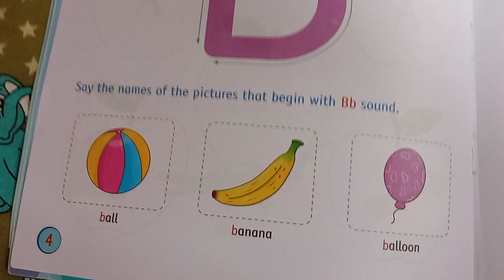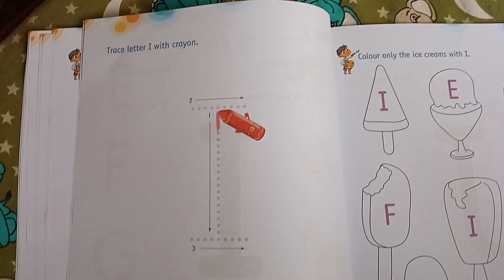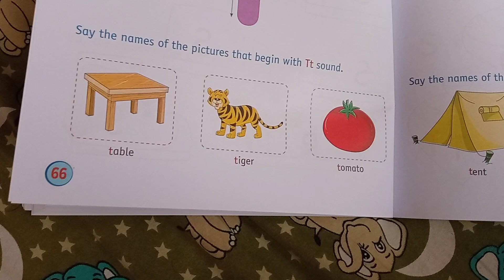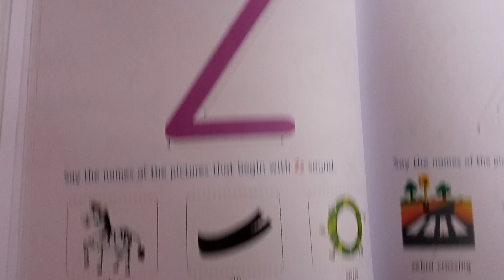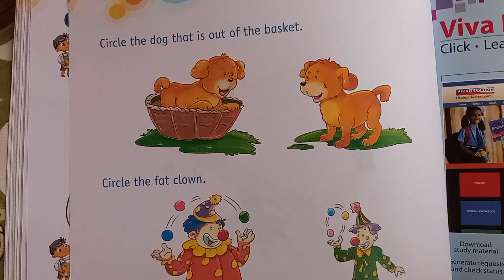English Workbook Mini KG Nursery Students ICSE 2022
ICSE Nursery School Syllabus